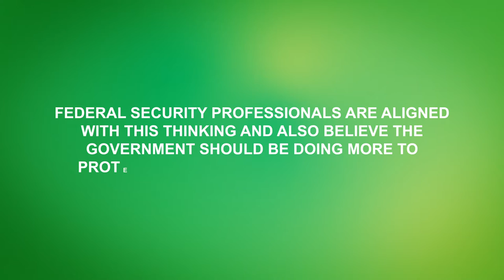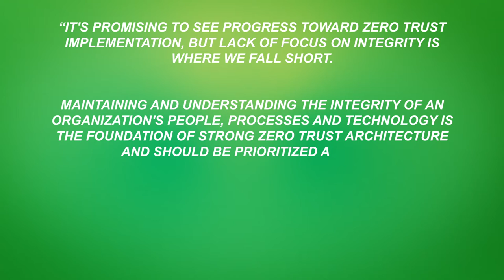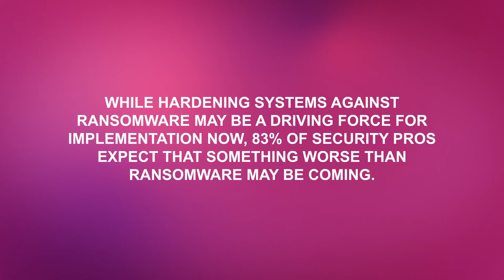Survey: Security and Federal Government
Tripwire and Dimensional Research surveyed 306 security professionals, unveiling the private sector's request for further action from the federal government to ensure the security of its data and systems.

So then why have only roughly 49 percent of non-governmental agencies fully adopted the NIST standards? And why do 24 percent of federal respondents believe they are falling behind when it comes to preparedness to face new threats and breaches?

This report will assess recent actions taken by the federal government to improve cybersecurity and how they've impacted both the public and private sector. Download the full report to better understand IT security stakeholders’ opinions on:

- The heightened leadership role the government needs to play
- The importance of integrity monitoring in Zero Trust Architecture
- The evolution of attacks such as ransomware